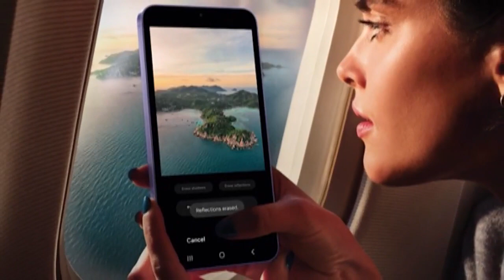WebXtra: Economists, technology experts tout economic benefits of A.I.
he panel was an offshoot of an economic outlook event in Tyler on Thursday, assembled with the intent of educating people on the proposed benefits of utilizing A.I.